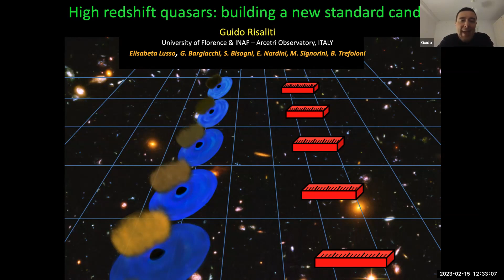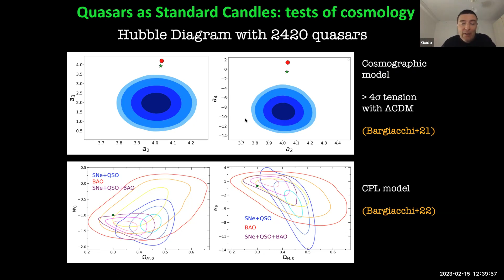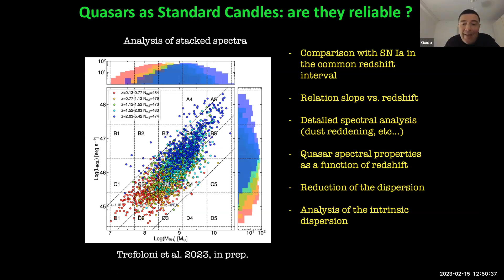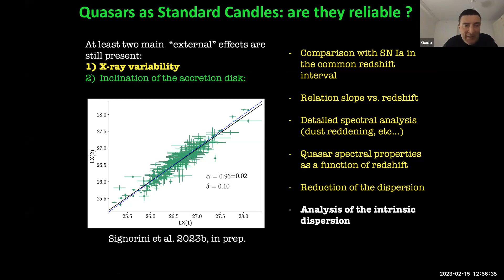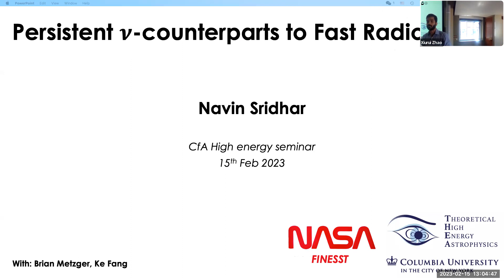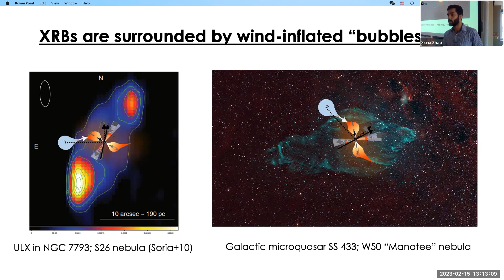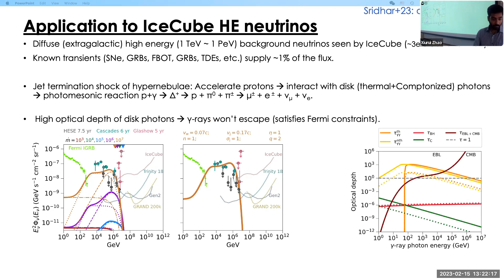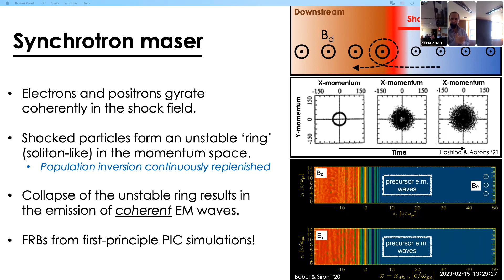High Energy Seminar 02/15/2023: Guido Risaliti, Navin Sridhar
Guido Risaliti talks about 'Building a new standard candle with high-redshift quasars'
Navin Sridhar talks about 'Persistent high energy neutrino counterparts from sources of Fast Radio Bursts'